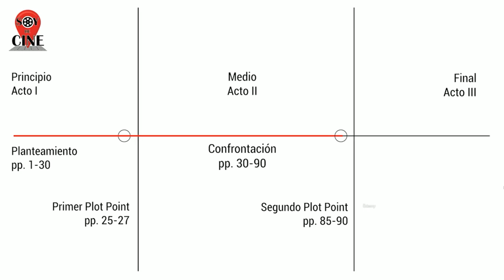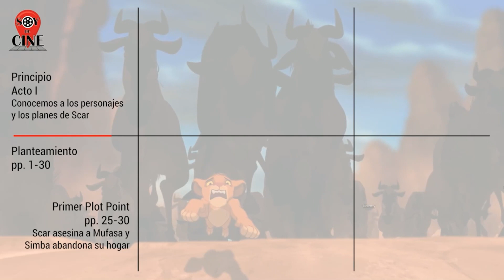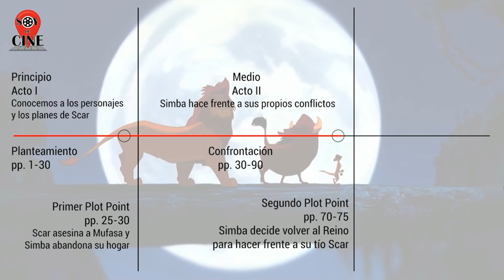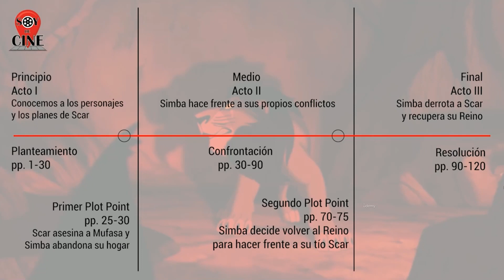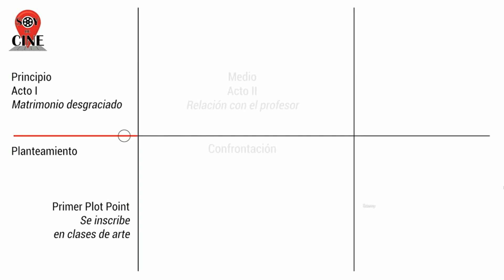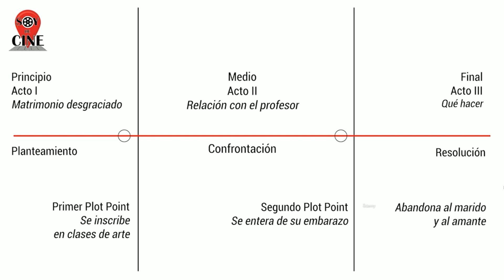Curso de Guion Cinematográfico #3: el PARADIGMA | Los Secretos de Syd Field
¡Bienvenidos al tercer episodio del Curso de Guion Cinematográfico: Los Secretos de Syd Field de SOYDECINE.COM! En esta clase, continuaremos explorando los principios fundamentales de la escritura de guiones cinematográficos según la metodología de Syd Field. En esta ocasión, nos sumergiremos en el concepto del paradigma, una herramienta invaluable que te ayudará a darle coherencia y profundidad a tu historia.

¿Qué Aprenderás en Este Episodio?

En esta clase, te sumergirás en el paradigma y descubrirás cómo esta herramienta puede ser clave para la creación de un guion cinematográfico impactante. Aprenderás a utilizar el paradigma para estructurar tu historia de manera efectiva, asegurando que cada acto tenga un propósito claro y que mantenga la atención de tu audiencia en todo momento. Además, obtendrás consejos prácticos sobre cómo aplicar el paradigma a tus propios proyectos de guion.

Si estás comprometido en mejorar tus habilidades de escritura de guiones cinematográficos, ¡no te puedes perder este episodio!

Si tienes preguntas, comentarios o deseas compartir tus avances, te invitamos a participar en la sección de comentarios. Estamos aquí para apoyarte en tu camino hacia la creación de guiones cinematográficos excepcionales.

Descripción del curso:

Primera parte gratuita del CURSO DE GUION CINEMATOGRÁFICO: LOS SECRETOS DE SYD FIELD.

Curso de guion cinematográfico: Los Secretos de Syd Field, un curso basado en la obra del guionista Syd Field en el que indagaremos en la etapa previa a la ejecución del guion cinematográfico: La preparación. En ella, iremos llevando a cabo diferentes actividades relacionadas con todo aquello previo a la ejecución de un guion cinematográfico, con técnicas indispensables para llevar a cabo un guion de cine exitoso.

¿Qué aprenderán los estudiantes en tu curso?

Planificar el desarrollo de un guion cinematográfico
Conocer la estructura de desarrollo de un guion cinematográfico exitoso
Desarrollar dinámicas visuales para personajes
Desarrollar su propio guion cinematográfico

¿Cuáles son los requisitos o los requisitos previos para realizar tu curso?
No se necesita herramientas ni experiencia previa en desarrollo de guiones.

¿A quién está dirigido este curso?
Guionistas principiantes

La primera parte del curso está dividida en seis clases, que se irán subiendo al canal de YOUTUBE de SOYDECINE.COM cada domingo.

Puedes encontrar el curso completo en udemy, inscribiéndote de forma gratuita en él a través del siguiente enlace